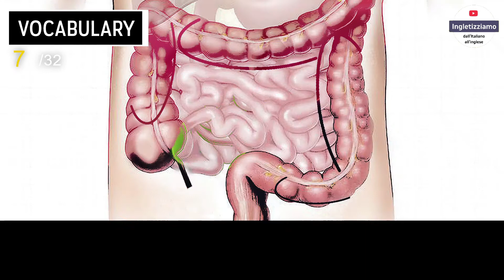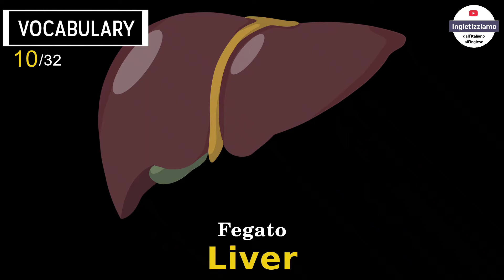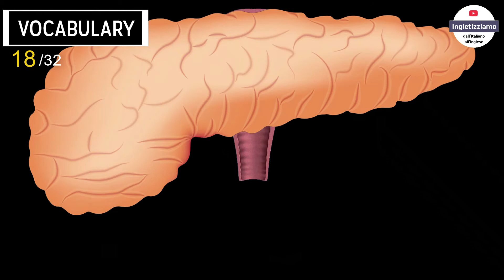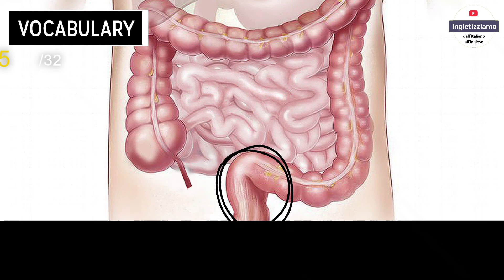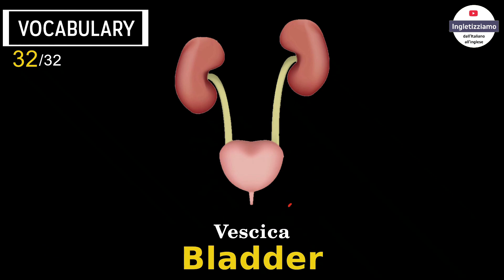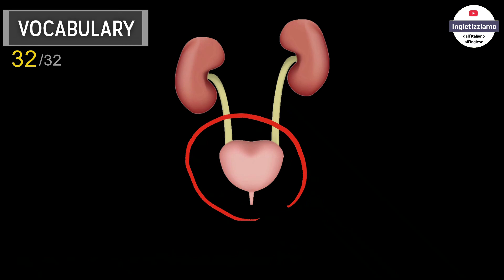ORGANI del CORPO UMANO (Human Organs) in Inglese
Elenco di organi dei corpo umano in inglese. Enjoy the video!

Capitoli
0:00 Intro
0:36 Appendice
0:46 Arteria
0:56 Bulbo Oculare
1:06 Cervello
1:16 Cieco
1:26 Cistifellea
1:36 Colon
1:46 Cuore
1:56 Esofago
2:06 Fegato
2:16 Intestino
2:33 Intestino Crasso
2:43 Intestino Tenue
2:53 Lingua
3:03 Milza
3:13 Muscolo
3:23 Ovaia
3:33 Pancreas
3:43 Pelle
3:53 Pene
4:03 Polmone
4:13 Prostata
4:23 Rene
4:33 Retto
4:43 Stomaco
4:53 Testicolo
5:03 Tiroide
5:13 Uretra
5:23 Utero
5:33 Vagina
5:43 Vena
5:53 Vescica

Fonti Media:
Musica Tracce Audio: Dreams, The Lounge